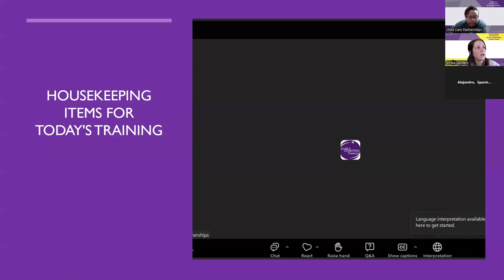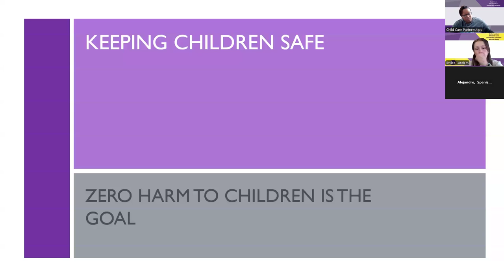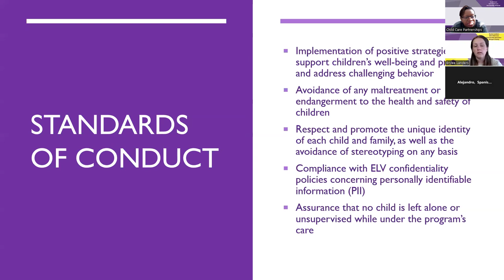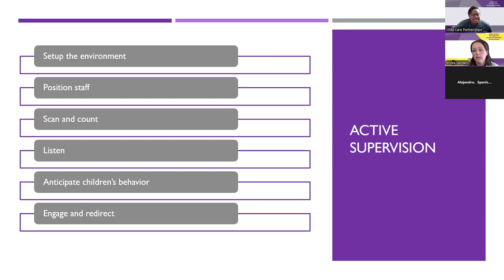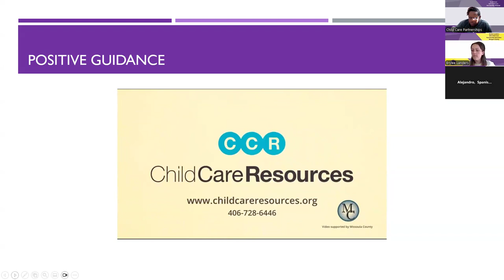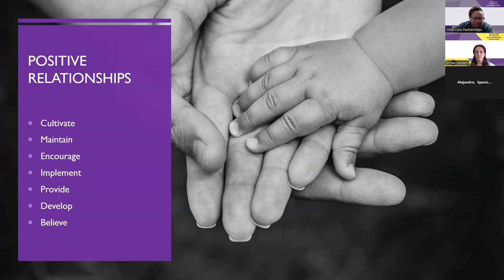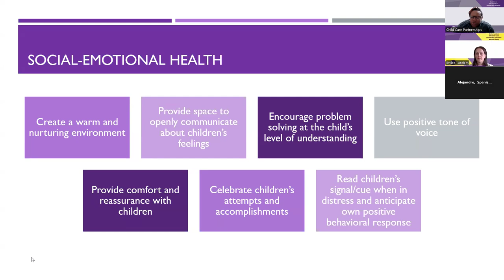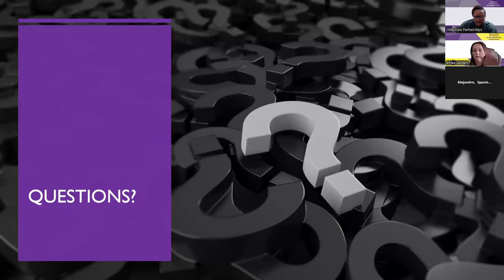ELV’s New Hire Standards of Conduct Compliance and Expectations Training